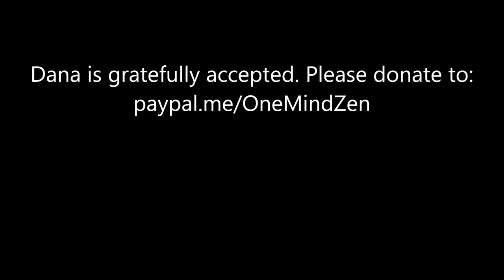"Which Buddha"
Marking the 2,557th Birthday of the Buddha (Vesak), Ron Kisen Stevenson talks about the many Buddhas we encounter--from the Pali Canon, to the Mahayana Sutras, to ourselves. What we experience personally is authentic Buddha, not one based in myth, history, or even scriptures.
(Image of Vesak in So Korea courtesy Xinhua).